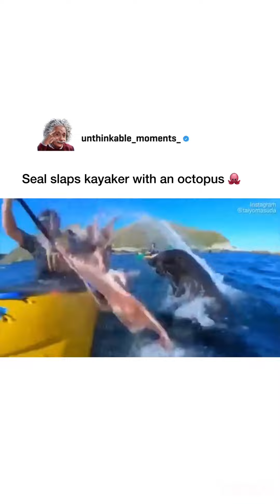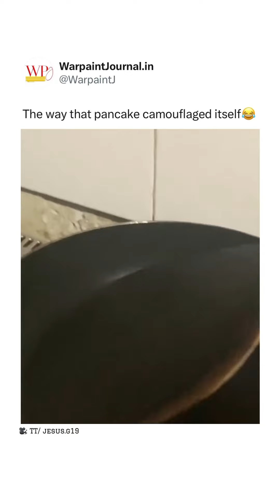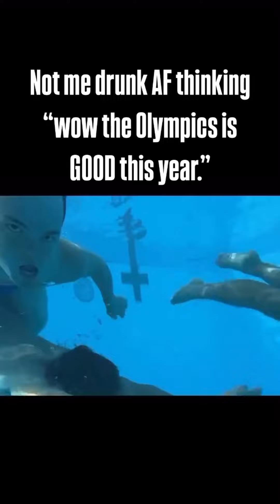Fails Compilation-Get Over Hump Day 53! MATURE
Thanks for your support, as always!

His name is Josh and my name is Rifat, we're father and son and we both love Pokémon, who doesn't?! Together we want to bring joy and fun to everyone all around with gaming, tech reviews anime/movie/cartoon card pack openings, movie and cartoon reviews, having fun at theme parks, online gaming and we want to share that with you!

New schedule -
Main videos
Every Wednesday - Get Over Hump Day Full Video
Every Friday - Gaming review/Stream
Every Sunday - Family fun/Review

Shorts
Tuesdays, Fridays, and Sundays - Get Over Hump Day Highlights
Random tech reviews or just fun!

We have got the Joshpotty army here, everyone's ready, join in and let's goooooo!